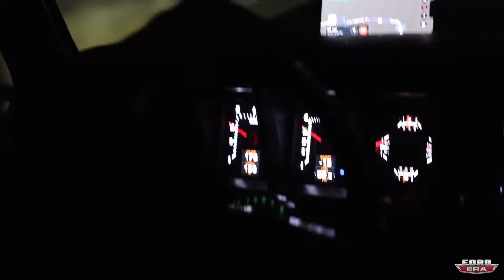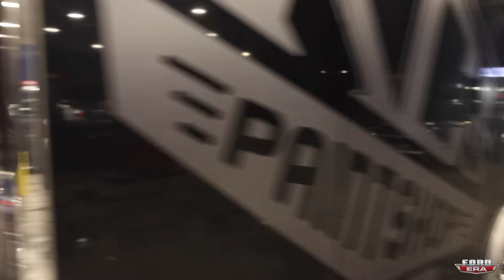1000+ Mile Roadtrip with @kcspaintshop | Arizona to Texas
In this video, we meet up with @kcspaintshop & the guys in Mesa, Arizona as we road trip back to Burleson, Texas in their 1948 Ford F1, with a Gen 2 5.0 Coyote, @AmericanPowertrain Tremec & @WhippleSuperchargers on a @RoadsterShop Fast Track chassis, Lukes 1976 Ford F100 with a Gen 2 5.0 Coyote, Tremec & Whipple riding on a @ridetechtv coilover kit front and rear. Lastly, the 1974 F250 Service truck with a 7.3L Godzilla/ 10r140 with a @HarropTV 2650 supercharger pulling an enclosed.

To get some awesome Ford Truck T-Shirts, Stickers, Keychains, Hats and more go